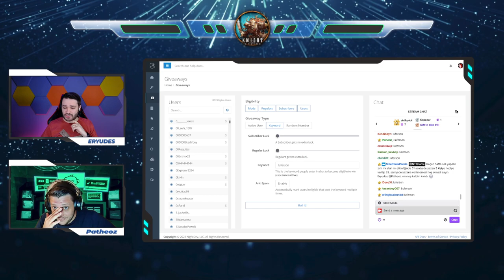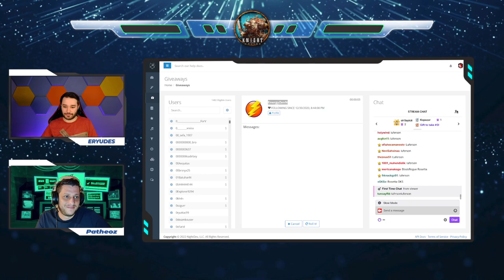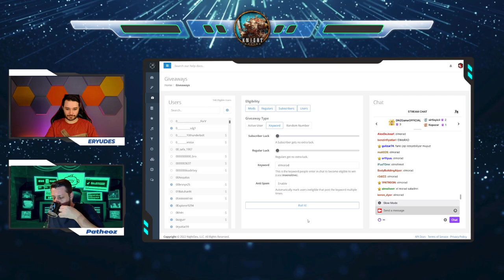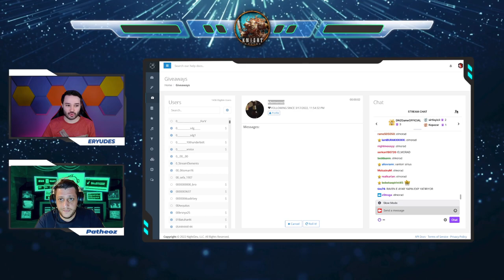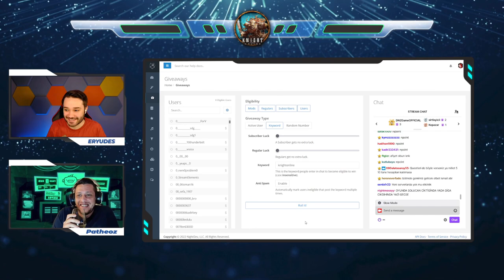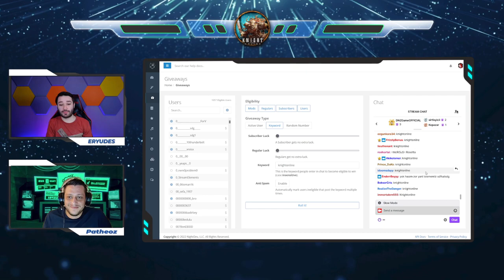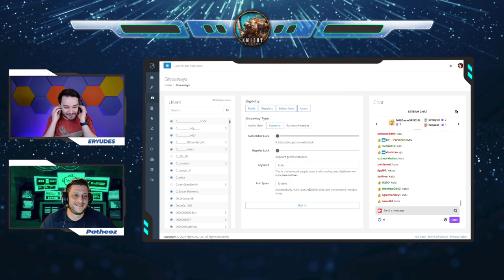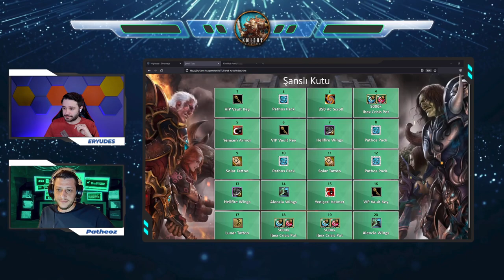Kırılmayan Gem Kalmasın! & Binlerce NPoints!